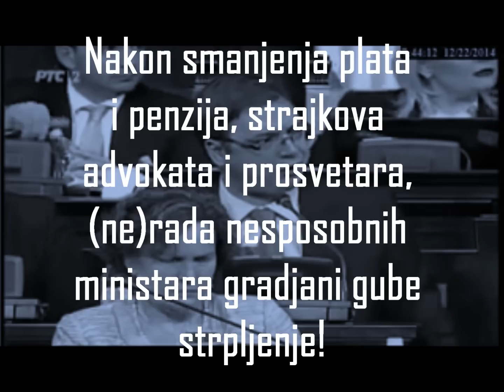Budjenje opozicije 2015. - Prvi rezultati borbe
Nakon povučenih prvih poteza nakon izbora, opozicija ostvaruje i prve rezultate:
1. Dobri rezultati na lokalnim izborima
2. Borba za interese građana u Skupštini Srbije
3. Opstanak Vlade Vojvodine

Muzika: Axl Rosenberg - Fox Hunter